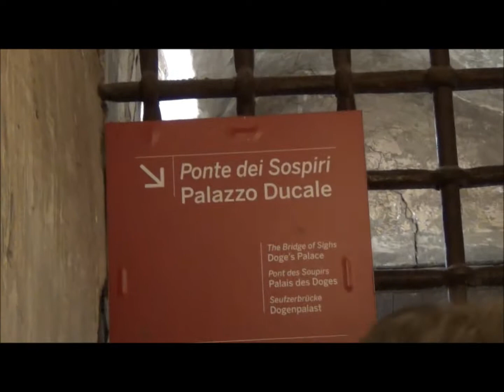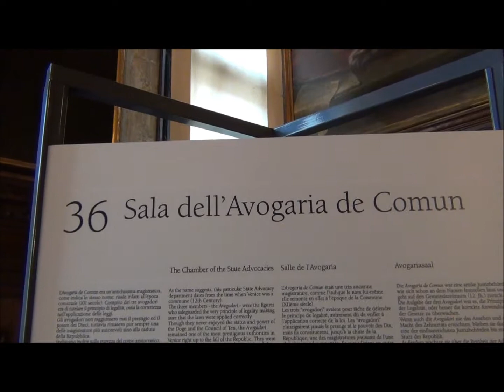6 septembre 2017 - Le Palais des Doges - VISITE GUIDÉE 5 - Venise, Italie